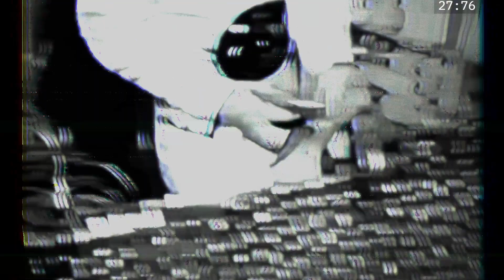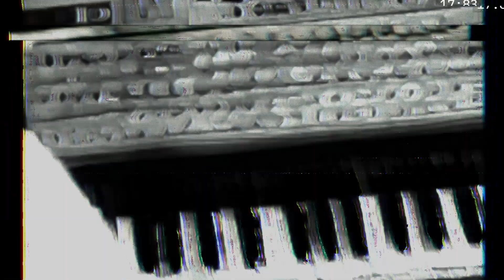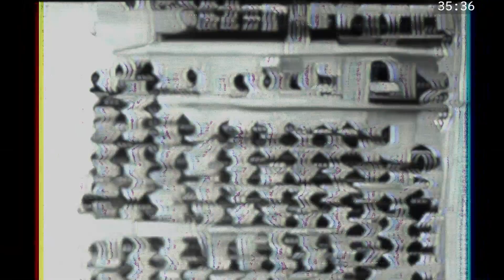TED NOVA Allen Strange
(GEORGE Stereophonic Recordings)
Mr. Strange wrote "Electronic Music: Systems, Techniques, and Controls" a book that you should own or at least read.
Recorded in March 2020 with a VST plug-in called SUN RA, with additional tweaking done in Audacity.
Space is the place, you can't go wrong with an instrument named after Herman Poole Blount.